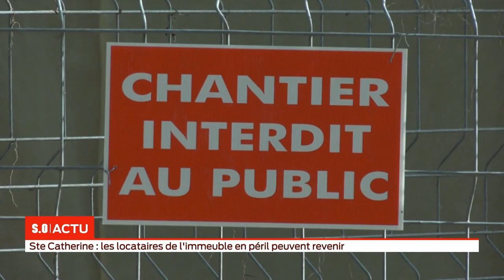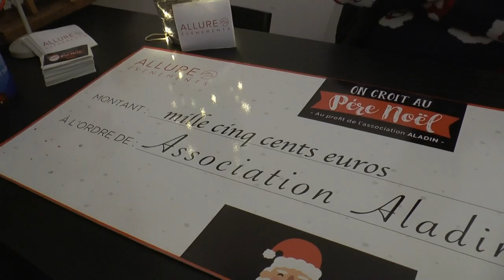La grande édition du vendredi 21 décembre